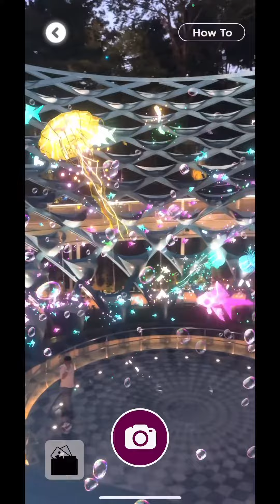Sensoryscape at Sentosa Singapore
There are attractions that you may need to use an app called Imaginite so you can enjoy the AI animal experience